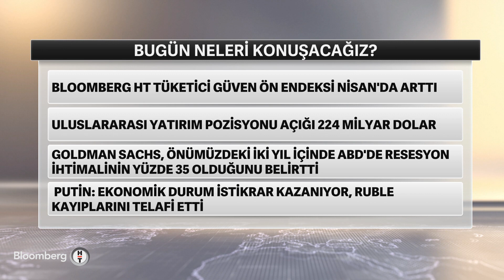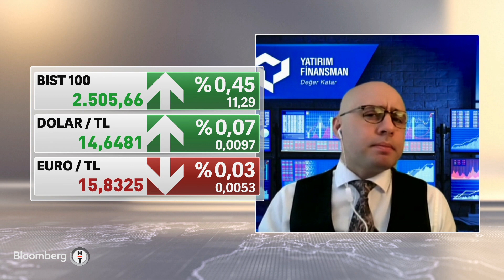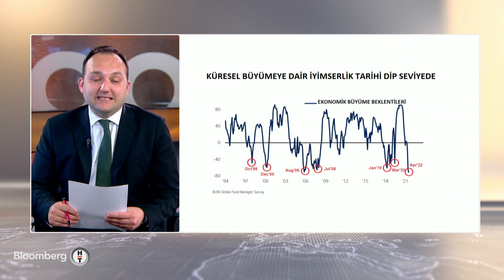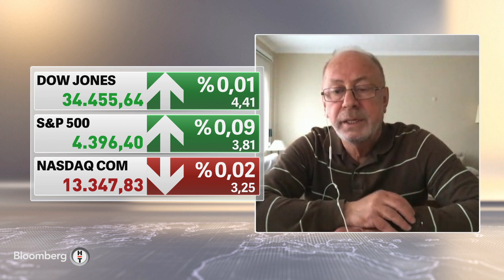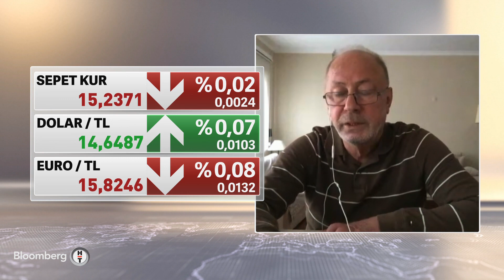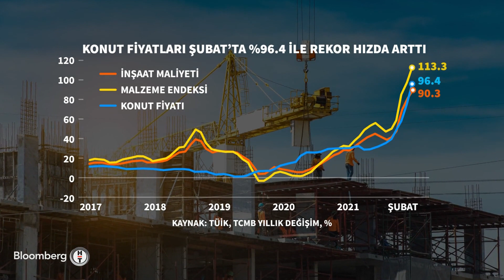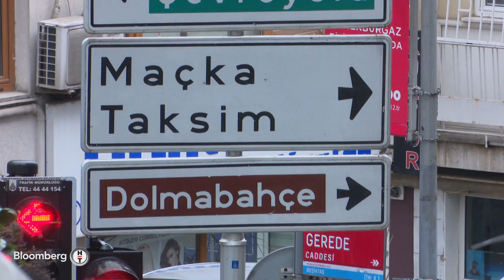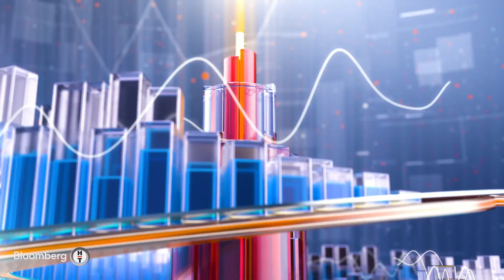Günün öne çıkan başlıkları - Kapanışa Doğru | 18.04.2022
Konuk: BAHÇEŞEHİR ÜNİVERSİTESİ İİBF ÖĞRETİM ÜYESİ PROF. DR. NECİP ÇAKIR